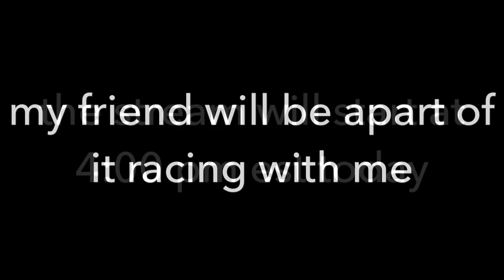Come join my heat 3 livestream